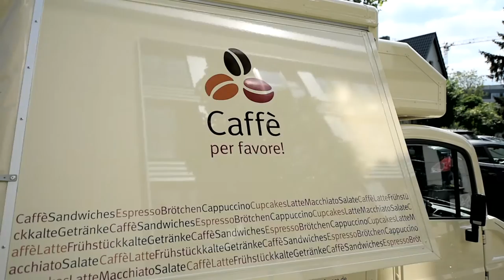Ethik2go - Organspende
Möchte ich meine Organe spenden? Weiß ich für den Ernstfall, wie meine Familie darüber denkt? Und wie sieht es mit den Organen meines Kindes aus? Nur zehn Prozent der Deutschen haben ihren Willen in einem Organspendeausweis festgehalten.

"Ein Zeitfenster, in dem das Gehirn schon tot ist, aber das Herz noch am Leben gehalten wird: ein Zeitfenster, in dem man Organe entnehmen kann", so beschreibt es Nataly Bleuel, die Gewinnerin der Katholischen Medienpreises 2015. Ein Zeitfenster, das für viele Menschen, die auf ein Transplantat warten, zur einzigen Hoffnung wird. Ein Zeitfenster, das zur Qual für Angehörige werden kann, wenn der Verstorbene seinen Willen nicht in einem Organspende Ausweis kundgetan hat. Das Gesetz schreibt vor, dass dann im Ernstfall die Angehörigen im Sinne des Verstorbenen entscheiden müssen. Über dieses moralische Dilemma sprechen Philosophie-Professor Markus Gabriel und Madeleine Spendier, Redakteurin bei katholisch.de, in der neuen Folge Ethik2go.
Wie verhalten wir uns mit Blick auf diese alltäglichen Herausforderungen richtig? Und wie stellen wir sicher, dass unser moralischer Kompass immer einwandfrei funktioniert? Die neue katholisch.de-Serie "Ethik2go" will bei der Beantwortung dieser Fragen helfen und ethische Orientierung für das eigene Leben geben. Katholisch.de publiziert auf seiner Internetseite ab sofort jeden Donnerstag eine neue Folge von "Ethik2go".